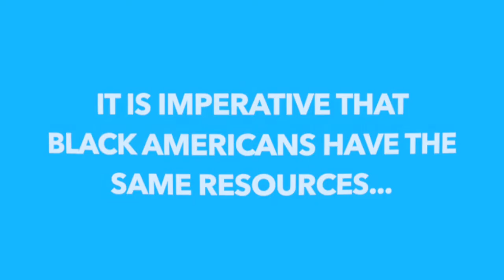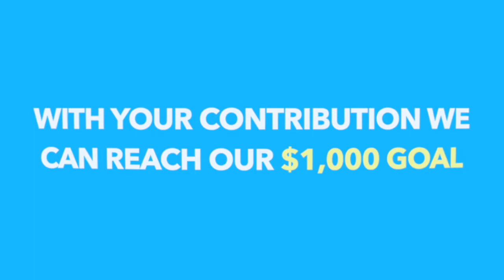Help End the Racial Wealth Gap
RPPL is collecting funds to donate to Black & Brown Founders as an effort to help the black community during this time. Black & Brown Founders is an organization that helps support black entrepreneurs by giving them the education, tools and network needed to implement their ideas. We made this informational video to show how wealth disparities affect black business owners in America and how you can help close the gap.